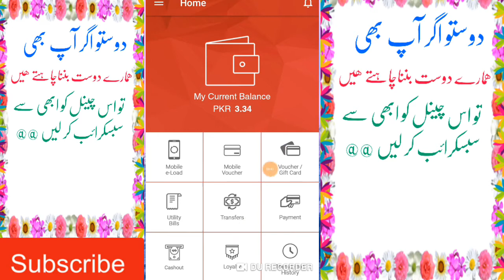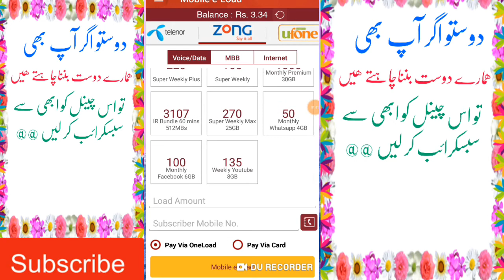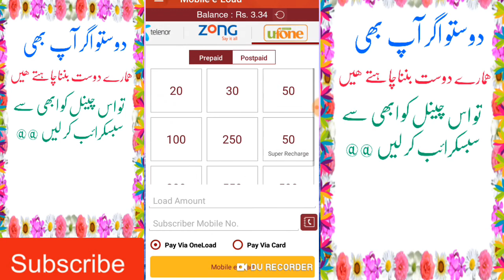Oneload all net pakage launch new update 2020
Wall come to Zaheer technical tv ?¿???
How to oneload Easypiasa jazzcash connect
How too all new information on oneload
How to zong bandel jazz all bandel telenor bandal
How to new tricks oneload?
onelaod new update new information  onelaod
Wahtsssp pakage to onelaod active
Facebook pakage for oneload new update
YouTube weekly pakage lagana ka treka 2020
onelaod all net pakage lanuch 2020
How to jazz zong telenor warid ufone laod onaod
How to all vechaer jazz zong telenor warid ufone laod onaod my Wahtsssp

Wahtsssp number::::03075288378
Thanks for
oneload,oneload apk,oneload video,oneload retailer account,oneload in pakistan,what is oneload,oneload account,oneload retailer account 2019,oneload retailer,how to download oneload,earn maney oneload in 2019,oneload ke nuqsan se bachen,how to download oneload 2019,lose of oneload application,oneload acount in easypaisa app,one load app,how to get oneload account commission,how chek onelaod commsion,laod